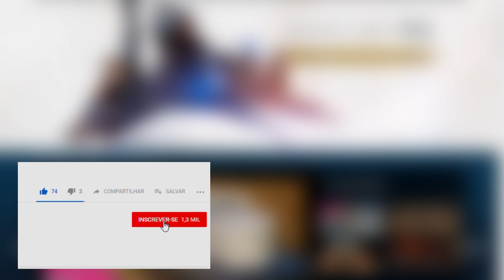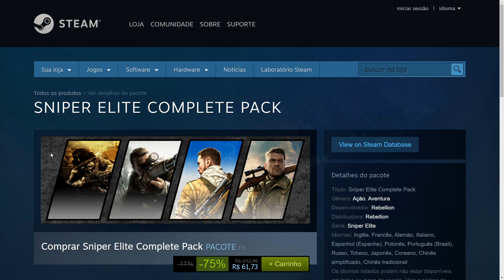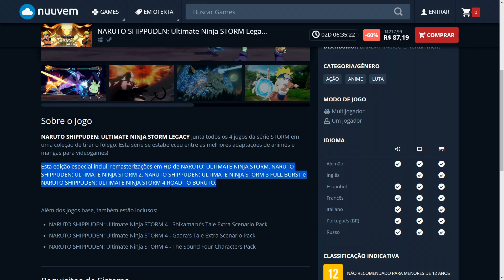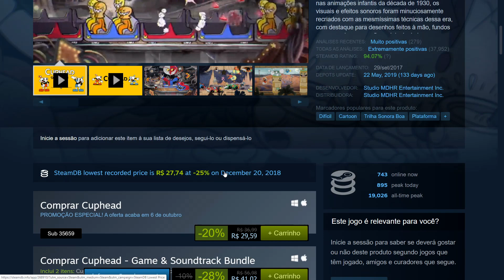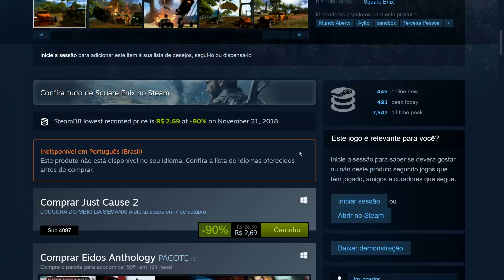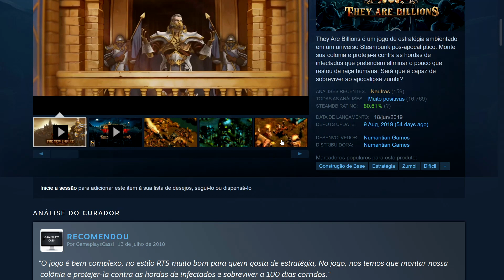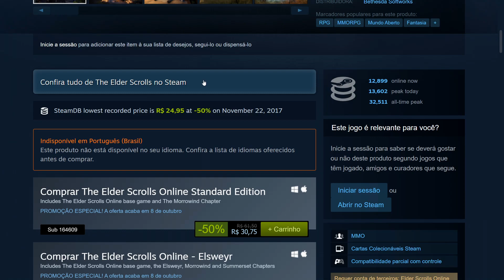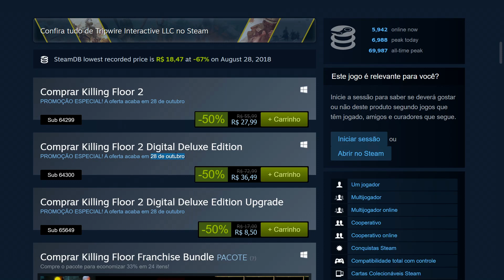MELHORES JOGOS PROMOÇÕES DE SEMANA STEAM - 1º Semana de Outubro 2019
Chamadas de Weeklong Deals, as promoções de Semana na Steam sempre trazem jogos bons e interessantes, algumas promoções se igualam ate mesmo ao período da Steam Summer Sale e Steam Winter Sale.
E nessa semana, temos destaques para jogos como as franquias de Sniper Elite, Justa Cause, Formula 1, Car Mechanic Simulator, e também jogos como Gang Beasts, CupHead, Dying light, Grim Dawn e The Elder Scrolls Online com descontos